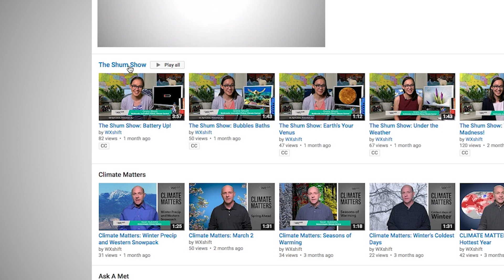The Shum Show: Merry Mystery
The Shum Show heads to the Southern Ocean on December 24th! Greta Shum bids goodbye with a Holiday Riddle. See if you can guess the answer! Keep in touch with the Shum Show as it makes its watery way to Antarctica